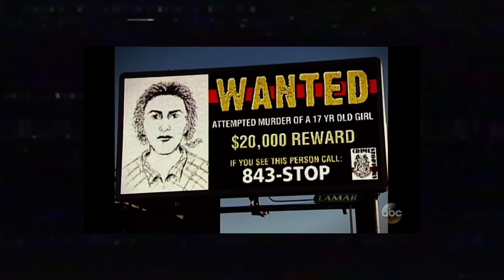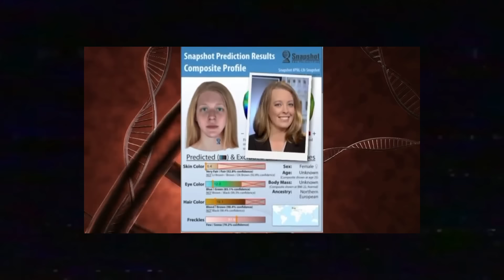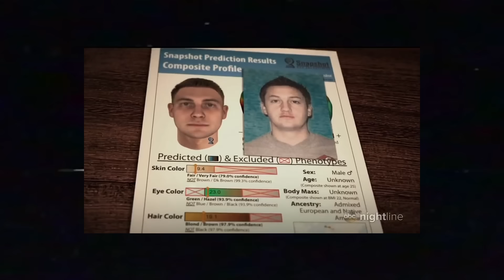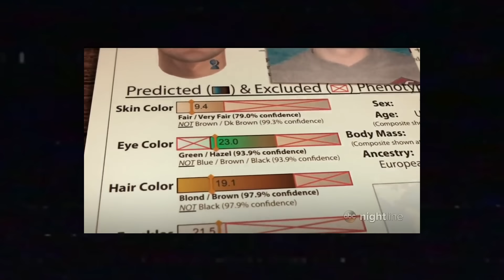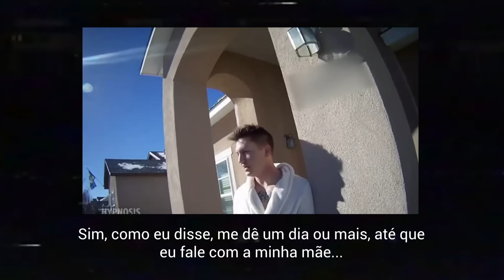BRITTANI MARCELL - DNA e hipnose resolveram o caso. Historia de superação.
💜 Oi gente!
Obrigada! 💜

FONTES:
video da hipnose de Brittani